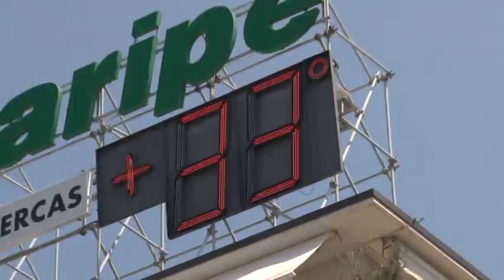Ondata di caldo nel week end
Si prospetta un fine settimana all'insegna del caldo, in aumento le temperature in tutta la regione.